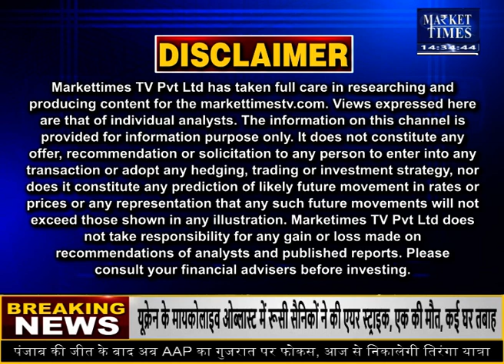क्या ग्वार में फिर दौड़ेगी करंट वाली तेजी ?guar